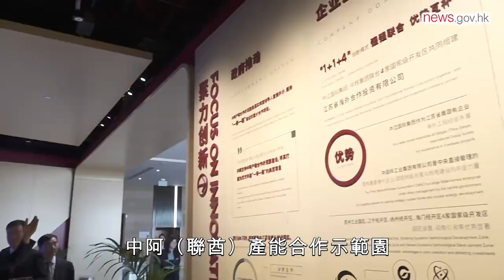特首續訪中東為港拓商機 (9.2.2023)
行政長官李家超2月8日在阿拉伯聯合酋長國阿布扎比繼續訪問行程，考察當地工業設施和物流集團，之後轉抵迪拜展開訪問。